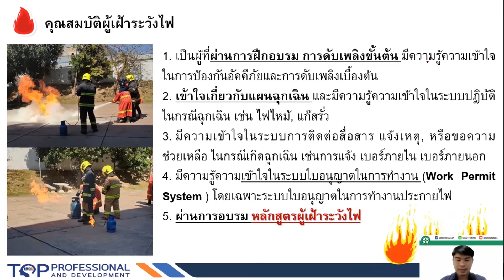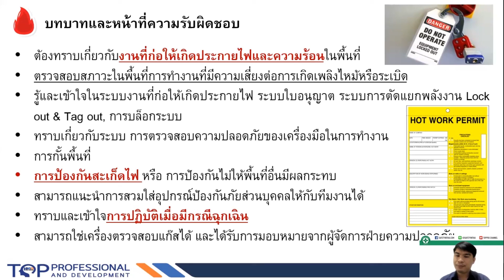ผู้เฝ้าระวังไฟ Fire Watch Man - PART4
ภาพตัวอย่างการเรียนออนไลน์
◆ Fire Watch หรือผู้เฝ้าระวังไฟนั้น เป็นบุคคลที่สําคัญในการทํางานที่มี ประกายไฟ และมีความร้อน เช่น งานตัด งานเชื่อม งานเจียรงาน ขัดและเผา รวมถึงการเดินการ#ใช้เครื่องกล ต่าง ๆ เพราะงานเหล่านี้ทําให้ เกิดอัคคีภัย และขณะทํางาน (ปฏิบัติงานไม่สามารถควบคุมประกายไฟได้และไม่สามารถดูได้ขณะทํางาน บุคคลที่ได้รับการแต่งตั้งให้ทําหน้าที่ เฝ้าระวังอัคคีภัย จะต้องปฏิบัติงานนี้เท่านั้น ช่วงเวลาดังกล่าว โดยจะต้องใช้อย่างน้อยหนึ่งวิธีในการติดต่อสือสารกับหน่วยดับเพลิง กรณีเกิดเหตุฉุกเฉิน นอกจากนี้ยังต้องมีวิธีการประสานงานกับเจ้าของอาคาร แต่บุคลากรเฝ้าระวังอัคคีภัยไม่ใช่นักดับเพลิงโดยตรง กล่าวคือจะไม่ทําหน้าที่ดับเพลิง ในฐานะนักดับเพลิง แต่ทําในฐานะบุคคลทั่วไป
🚀คอร์สอบรมหลักสูตร ผู้เฝ้าระวังไฟ Fire Watch Man
🔥ดูรายละเอียดคอร์สคลิกเลย!
► Online Course : Coming Soon
• ช่องทางการติดต่อ
หลักสูตรอบรม
📞 : คุณกิ๊ก 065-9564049 (Public Training)
📞 : คุณต่าย 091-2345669 (IN-HOUSE Training)